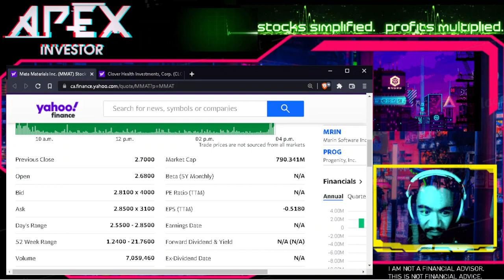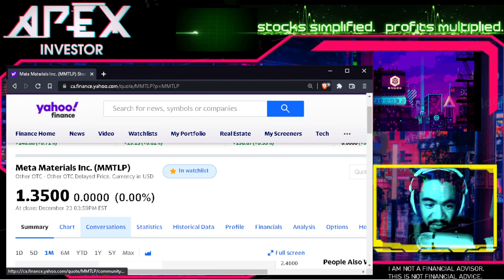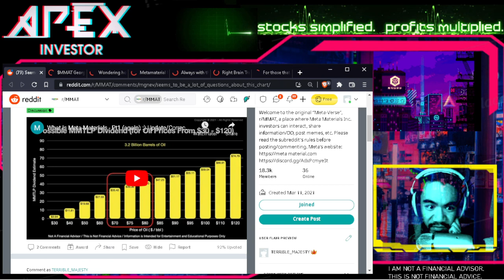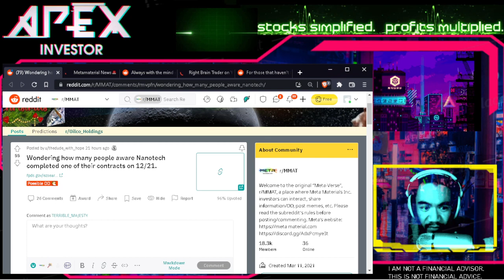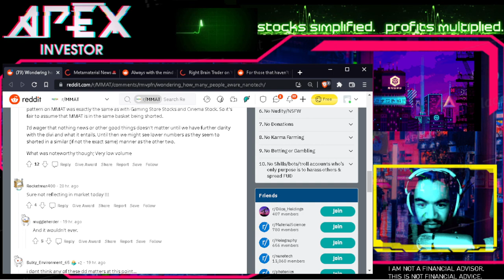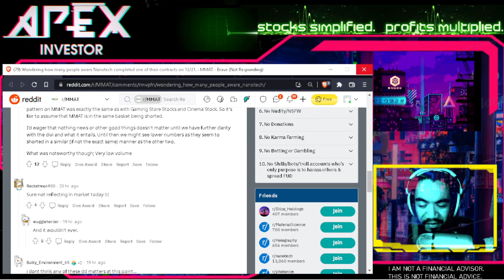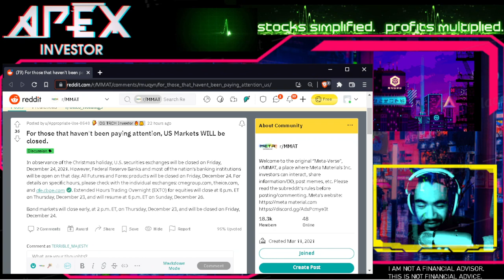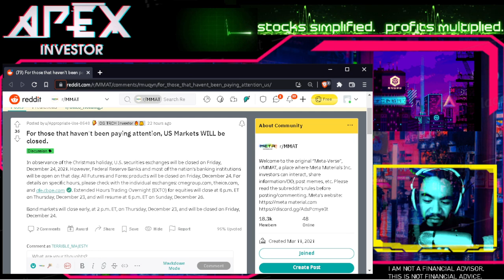MMAT dividend could be worth $50!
0:00 Intro
0:37 MMAT price
1:23 CLOV price
2:16 MMTLP price
2:37 MMAT dividend could be worth $50
4:04 Nanotech brings in $4.7 million
5:11 Nanotech renews the contract, more revenue coming to MMAT
6:03 why the dividend is a double edged sword
7:23 PSA stock markets closed on Friday
8:30 Monday is the last day to buy MMTLP